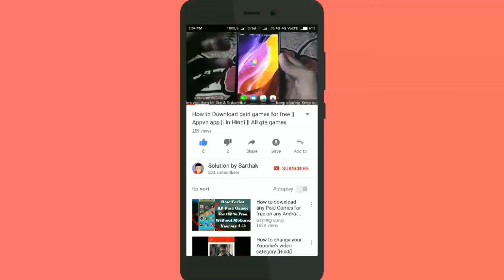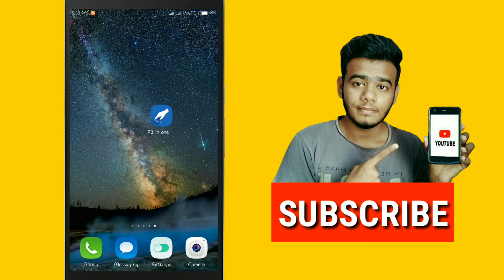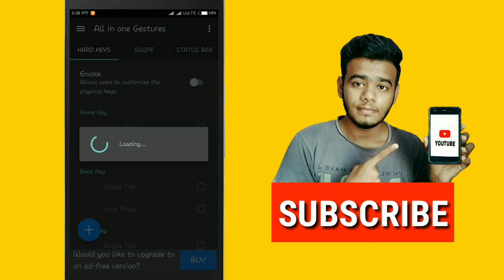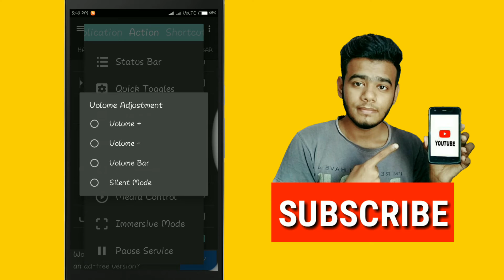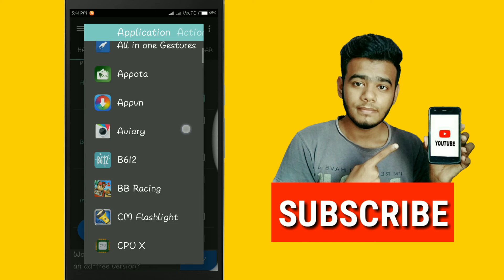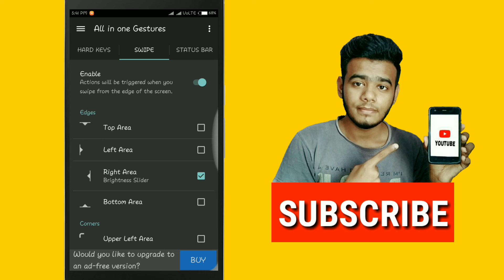Best ShortCut App For Android || ALL IN ONE GESTURES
Hello Dosto...Iss video me mene apko ek APP ke bareme bataya hai jis app ka name hai "All in one Gestures". Ye app bahut hi usefull hai big size screen vale Mobiles ke liye. Ye app Android ke liye free me available hai. So you can download easily. Ye app ka Download Size bhi bahut kam hai so low ram vale phones pe bhi smooth run karega. So I hope aapko video pasand ayega.

______SUBSCRIBE US_______